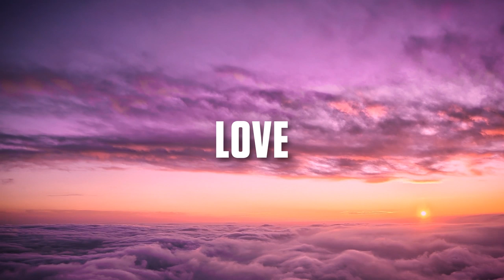Gearbox Presents New Dawn Records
We are delighted to reveal a new label to host the emotive and melodic side of Hardstyle.

Unity, Passion, Emotion, Love - New Dawn Records.

Catch our debut performance at Intents Festival 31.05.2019